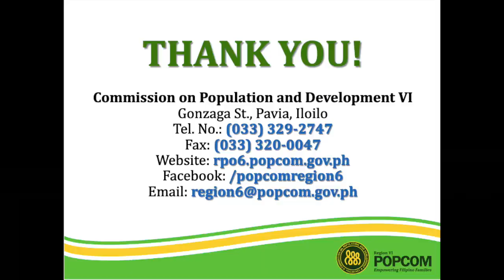During this pandemic, we continue to empower filipino families!